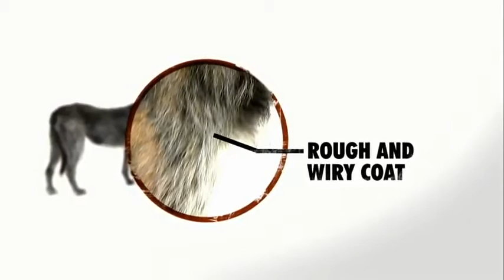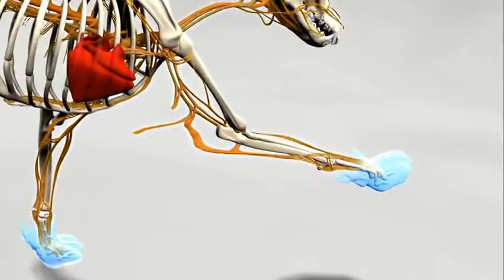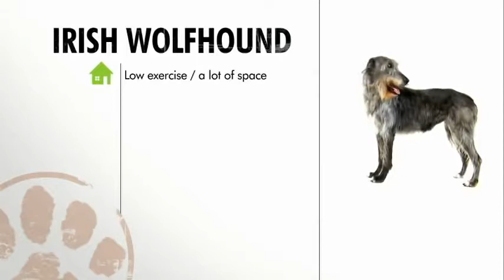Hundar 101 - Irländsk Varghund med svenska undertexter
Dogs 101 från Animal Planet. Med svenska undertexter.
Vill du lära dig mer om rasen?